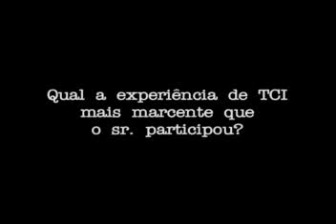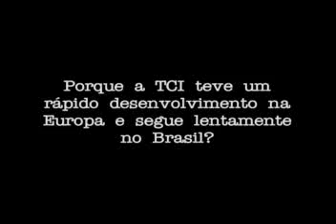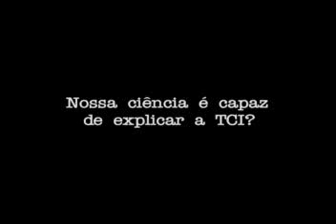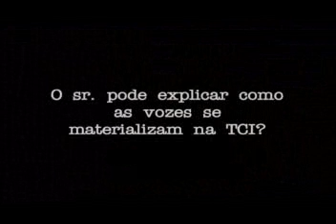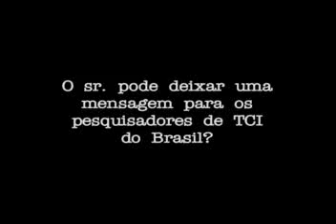Entrevista com o físico Ernst Senkowski sobre Transcomunicação Instrumental (com legenda)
Entrevista com o físico alemão e pesquisador de Transcomunicação Instrumental Ernst Senkowski.

Crédito: Geraldo Santos.
Tradução da legenda: Armando Millem.
Idioma: Inglês.
Data: (desconhecida).